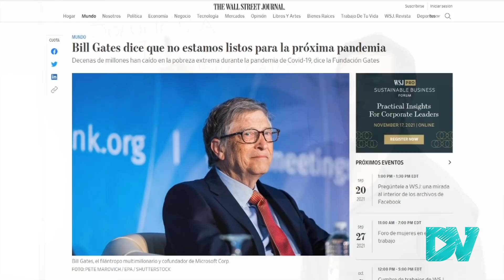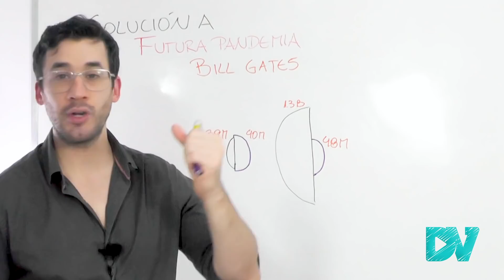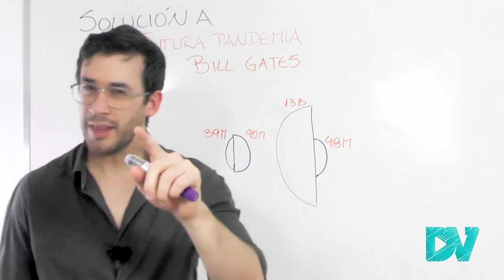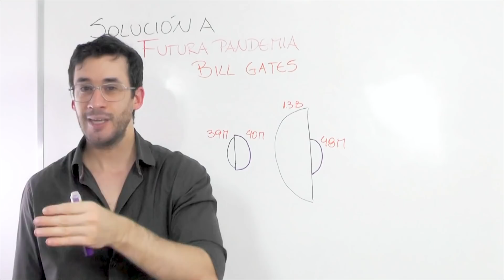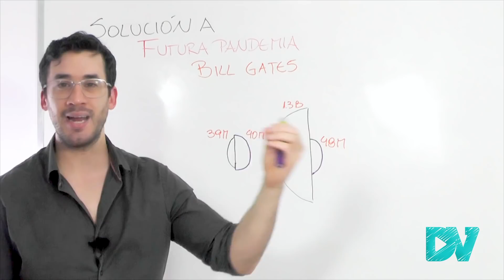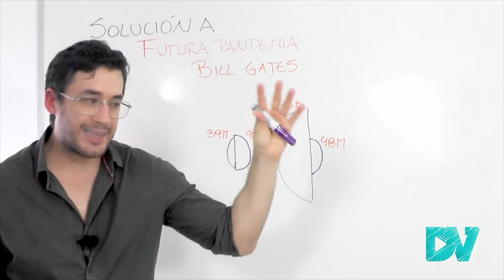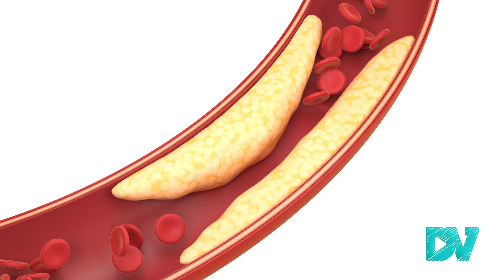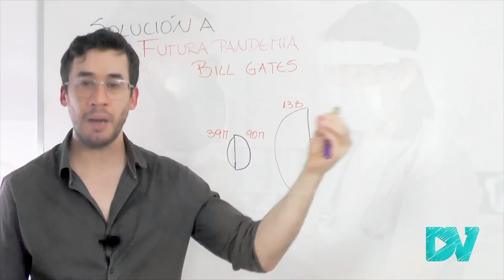REVELADO el PLAN DE BILL GATES PARA LA PRÓXIMA PANDEMIA| FUTURA CATÁSTROFE MUNDIAL PEOR QUE EL COVID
LA MEJOR SOLUCIÓN DE BILL GATES PARA LA PRÓXIMA PANDEMIA DESPUES DEL COVID.

Bill Gates advierte sobre una posible nueva pandemia después del COVID.
Según él existe una única solución para la próxima pandemia después del coronavirus y él cree que es posible.

La mejor forma de prevenir una catástrofe mundial causada por un nuevo virus en el futuro es fabricar una vacuna efectiva en menos de 100 días, y vacunar a todas las personas del mundo también en menos de 100 días.

El mundo y la humanidad todavía no están preparados para una pandemia del futuro peor al coronavirus.

¿Cómo es posible que las vacunas se desarrollen tan rápido?
¿Cómo las vacunas del COVID fueron creadas tan rápidamente?

00:00 Planes de Bill Gates para frenar la próxima pandemia
01:22 Comparación de vacunación entre países ricos y pobres
02:13 Las vacunas pueden desarrollarse muy rápidamente
09:16 Más de 90% de los internados por COVID son personas que no están vacunadas

¿De dónde saco la información?